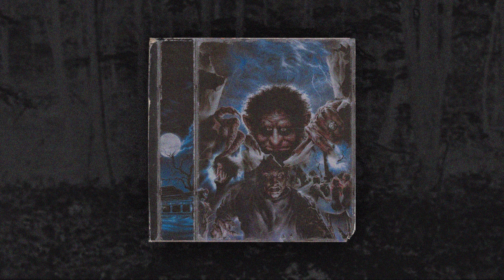GXNUIZ X DEADEYES - DOVAHKIIN II